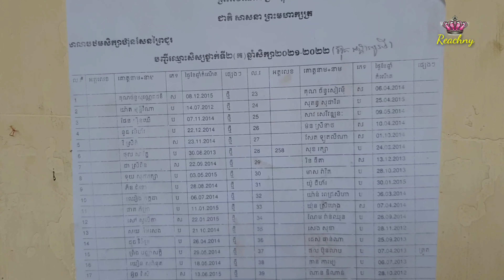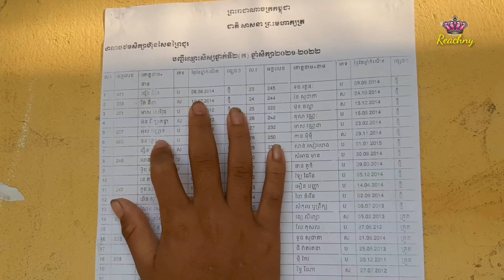ថ្ងៃបើកបវេសនកាលឆ្នាំសិក្សាថ្មី/Study/Reachny cambodia /khmer alphabet /by cute girl Reachny 6years.